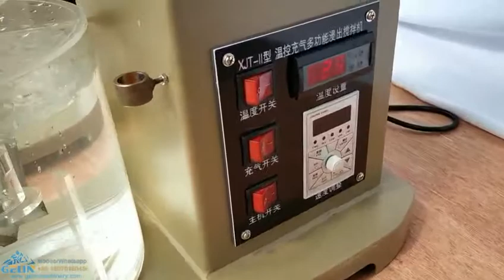XJT Wet Leaching and Stirring Device with Large Capacity for Sample Test and Analysis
The equipment is used in geology, metallurgy, building materials,chemical and other mines and laboratories of scientific research institutions for wet leaching and stirring. Frequency conversion technology, impeller stepless speed regulation, digital display, adjust accurately.

Ms Green Huang-Sales Manager
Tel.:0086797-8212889